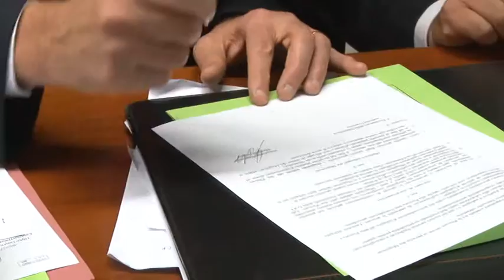Protocollo Procura di Teramo Corte dei Conti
E' stato sottoscritto ieri pomeriggio, negli uffici della Procura di Teramo, il protocollo d'intesa tra la Corte dei Conti e la Procura teramana. L'accordo rafforza la sinergia tra magistratura contabile e ordinaria